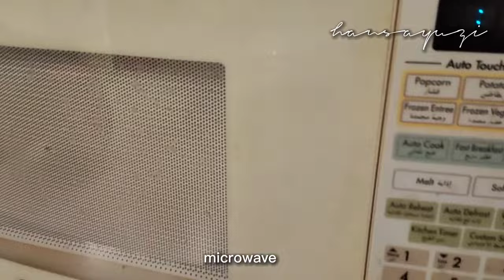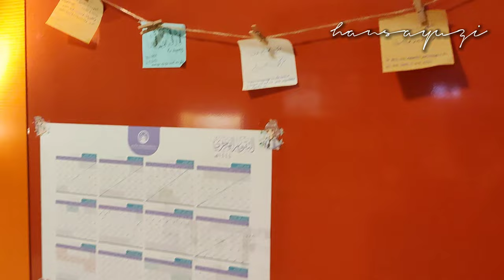room tour | single student housing| princess Nourah University | سكن الطالبات جامعة الأميرة نورة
vlog| room tour | single student housing| princess Nourah University